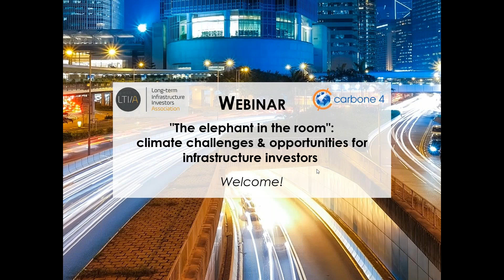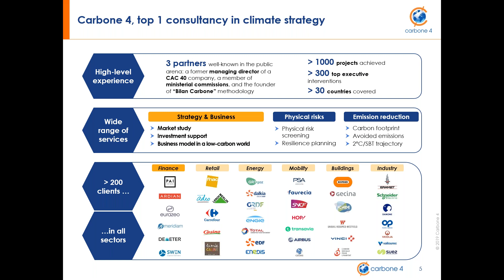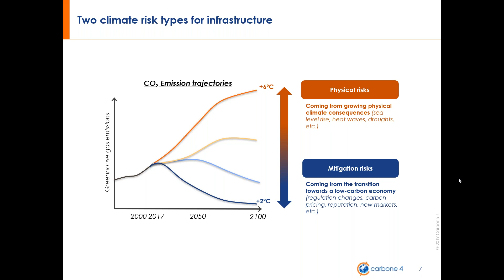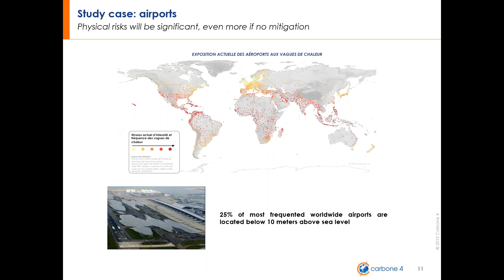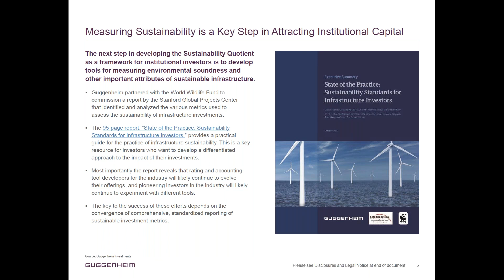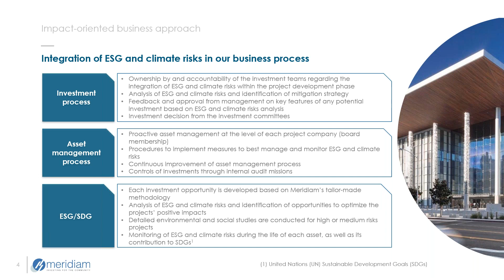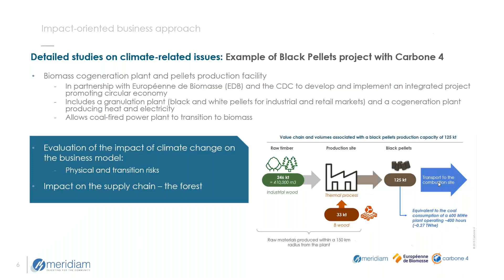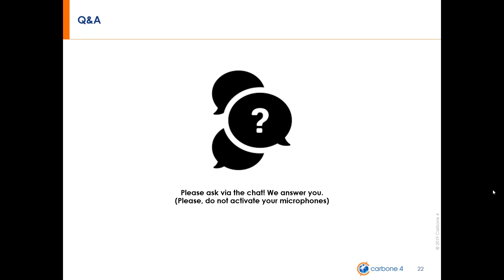Webinar on infrastructure and climate change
Carbone and LTIIA Webinar: "The elephant in the room": Climate challenges and opportunities for infrastructure investors

 “Existing infrastructure represents already 95% of our carbon budget allowing us to remain below 2ºC global warming” (International Energy Agency).
Infrastructure is key for the climate challenge in order to respect the COP21 international commitment to limit global warming to well below 2°C compared to preindustrial levels. With this in mind, infrastructure investors & managers face strategic business challenges, such as:
* Exposure to stranded assets related to the energy transition (e.g. under which conditions could airports operate in line with a 2°C compatible pathway?)
* Exposure to physical consequences of climate change (e.g. what are the financial costs of growing climate hazards for road assets?)
* Compatibility of assets with a 2°C pathway (e.g. how to implement sustainable roadmaps in order to decrease a portfolio’s carbon footprint? Which criteria should be used to select sustainable assets?)
LTIIA and Carbone 4 invite you to this free webinar with a presentation by Carbone 4 and an open discussion.

AGENDA
Webinar speakers and participants are invited to discuss the following topics:
- How can asset managers incorporate the climate imperative into their infrastructure asset selection process and portfolio management? How can asset managers benchmark their investments against a 2°C compatible pathway?
- How can asset managers conduct an energy transition risk and resilience assessment of their portfolio? How can possible stranded assets be identified?

Moderated by François Bergere, Executive Director, LTIIA
-Juliette Decq, Alexandre Joly, Manager and Senior Consultant, -Carbone 4
-Ginette Borduas, ESG Compliance Officer, Meridiam
-James Pass, Senior Managing Director, Guggenheim Partners
-Audience Q&A